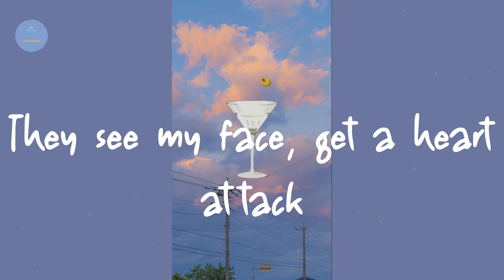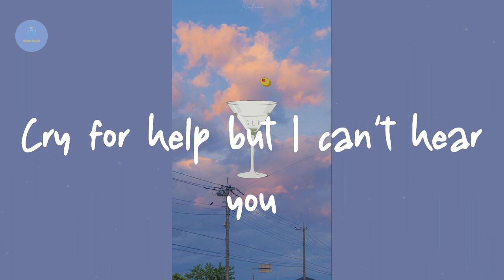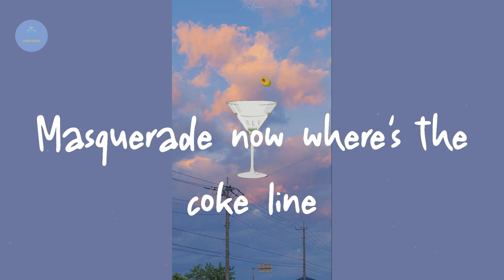Siouxxie - masquerade (Lyric Video)